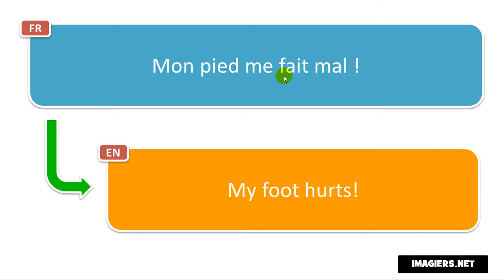Say it in French = My foot hurts!